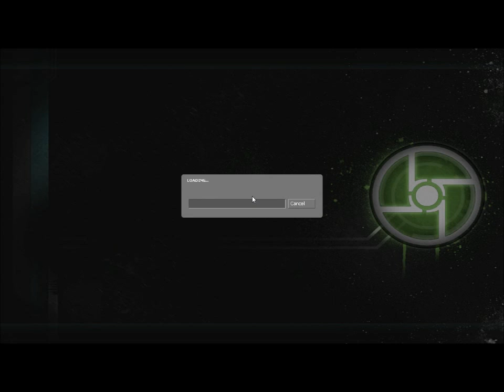Half Life 2 Co - op Part 3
Watch Grant and Adam play Half Life 2 Co - Op.

Want to play co - op with your friends too?
Link to the mod is below!